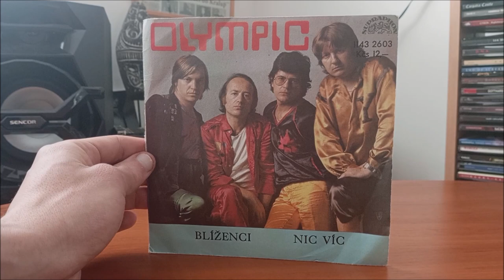LP / Olympic – Blíženci & Nic víc / SINGL / 1982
Náhled v Singl Československé kapely Olympic